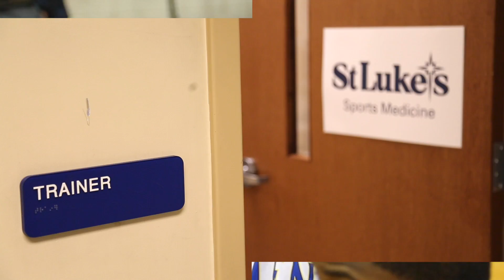Athletic Training - Ankle support